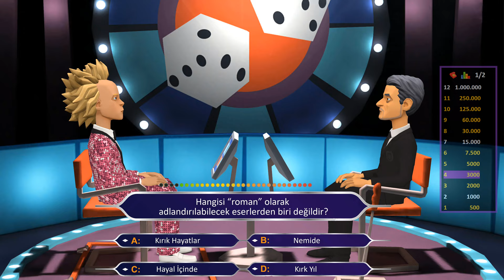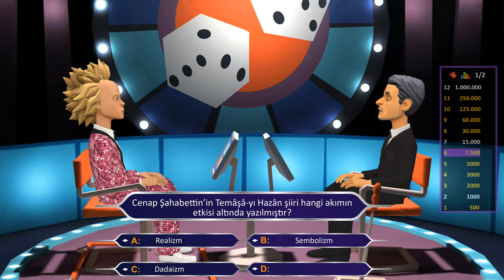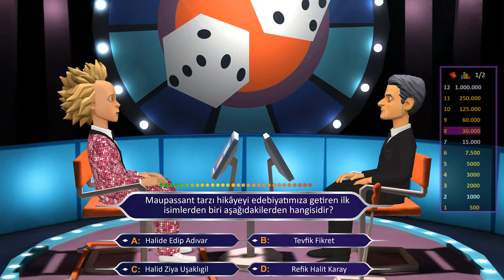SERVETİFÜNUN EDEBİYATI SORU ÇÖZÜMÜ